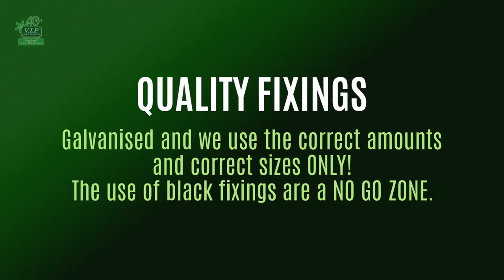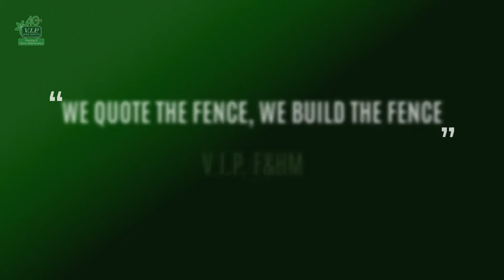Paling V.I.P. Fencing Feature - Benefit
Check out our Feature - Benefit clip regarding our Paling Fence builds.